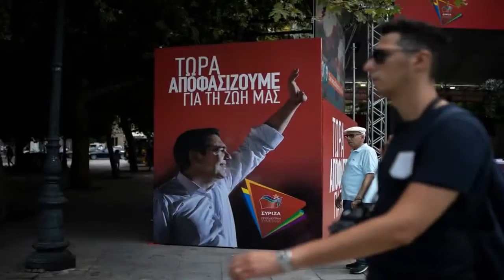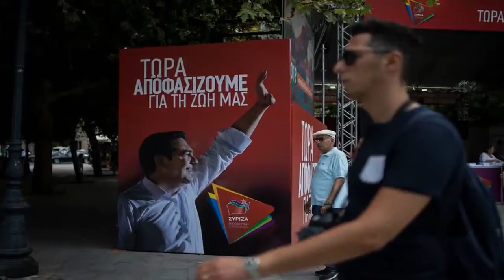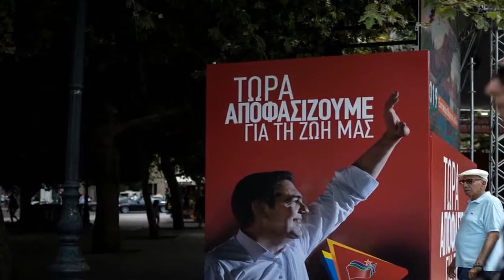Greeks vote as leftist Syriza days in power seem numbered